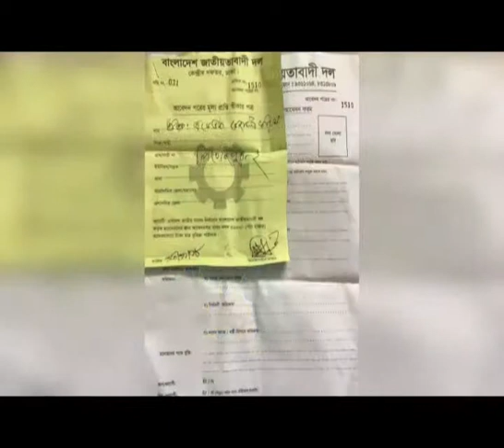Convicted British Bangladeshi trying to participate in Bangladesh election